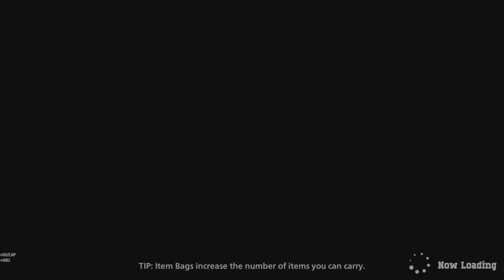MY HERO ULTRA RUMBLE - Ace Rank Season 4 Ranked 5/17 Shiggy